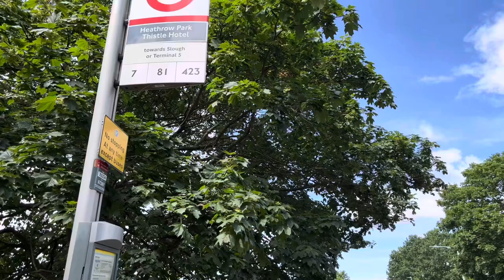Thistle Hotel London Heathrow Terminal 5. Brilliant plane spotting!